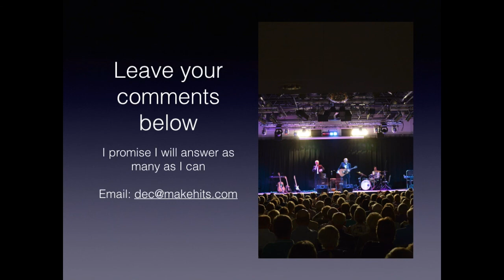4 minutes 2016 season No 22 ‘I Cannot Compose Quality Chorus Melodies - PART TWO!’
It's Sunday ... it's 7pm ... it's '4 Minutes on the Net with Dec' ... 2016 SEASON NO. 22 ...  ‘I Cannot Compose Quality Chorus Melodies - PART TWO!’  … Dec explains the way it’s done …. you just join the team…   get noticed   … a team can be up to eight writers/producers/engineers ….

to see ‘How To Make a $Million From Your Music’